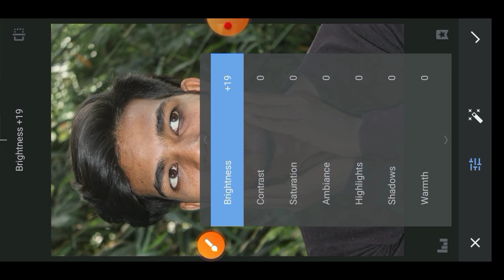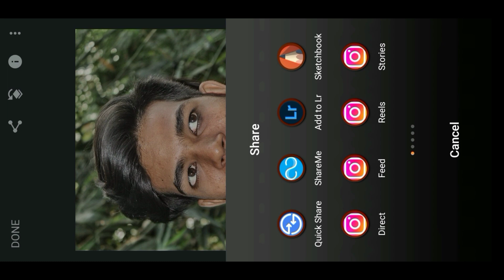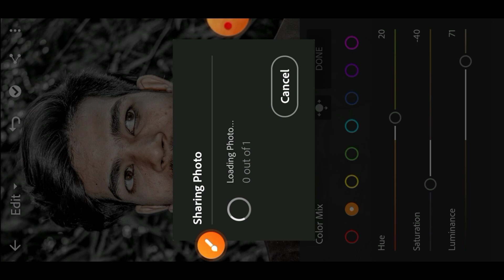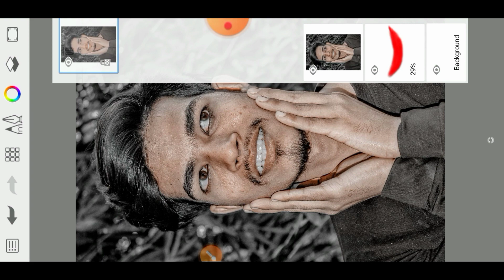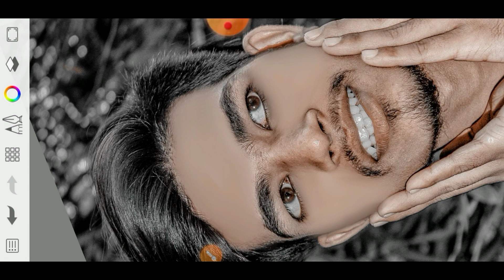Hdr Face Smooth Photo Editing||New Photo Editing 2024|| New Face Editing App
lightroom Mein SketchBook photo editing SketchBook Snapseed lightroom pics of photo room face smooth photo editing new photo editing 2024 Kaise smooth high quality HD Yahan per Sikhaya jata hai please subscribe now Kaise Mila high quality kaise Heart Attack SketchBook Snapseed PicsArt lightroom Snapseed Tulsi application photo editing 2024 new contact editing Snapseed